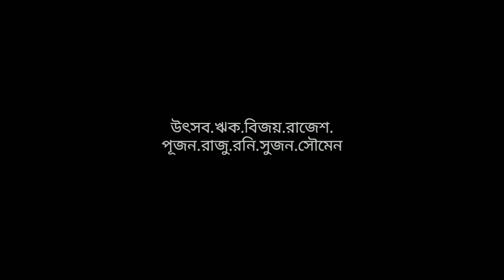আমরা বন্ধু ছিলেম(we were friends) || Bijan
concept.camera. edit
Bijan Mondal